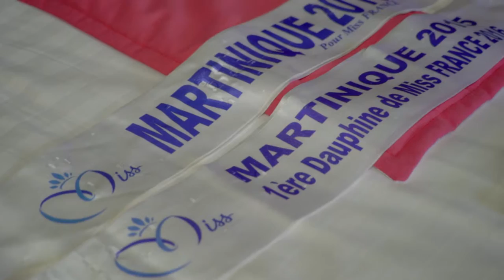Casting Miss Martinique 2016 - Dernière ligne droite !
Inscrivez-vous sur le rubrique Casting 2016
Qui succédera à Morgane EDVIGE ?
Réponse d'ici quelques temps !